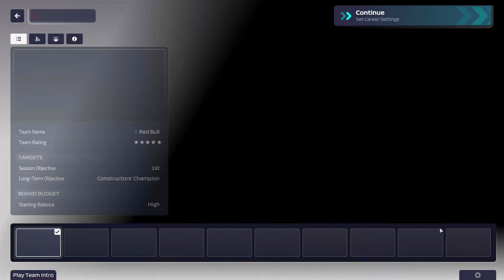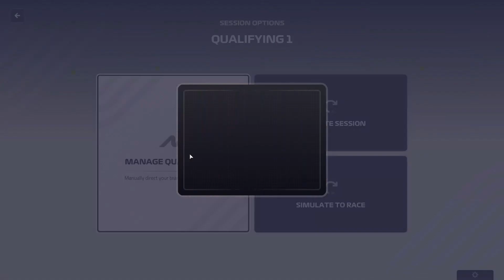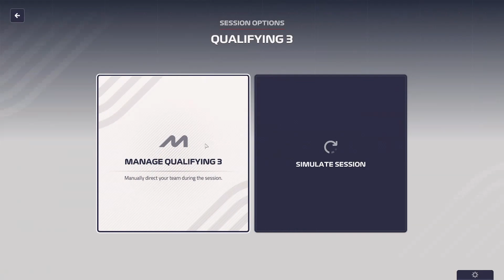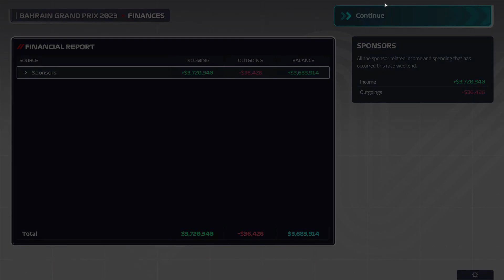E1 - DOUBLE DNF FOR FERNANDO ALONSO AND LANCE STROLL?!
Le Dank's lets players on F1 manager 2023 where we play as Aston Martins team principle managing Lance Stroll and Fernando Alonso. Lets say this one was difficult and we double DNF at the first circuit Bahrain when we had paints on the board.